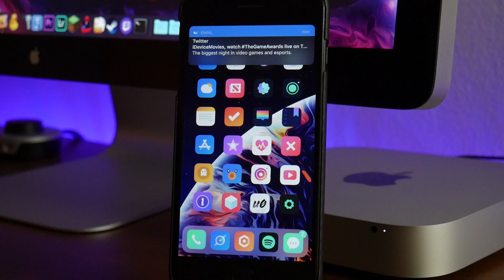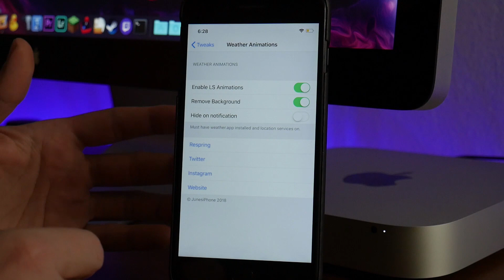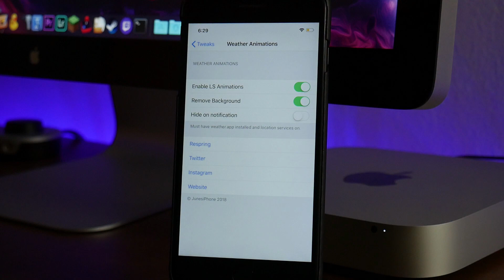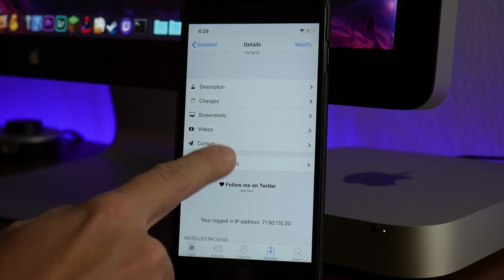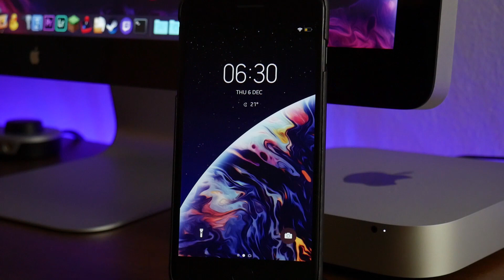How To Get WEATHER ANIMATIONS On LOCKSCREEN iOS 11 Tweak